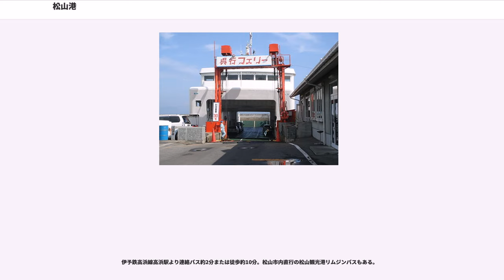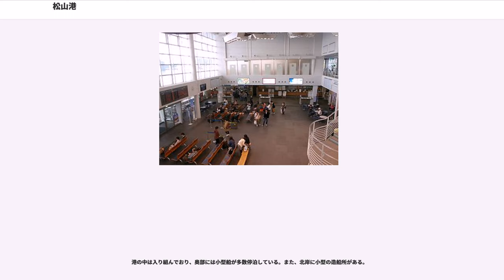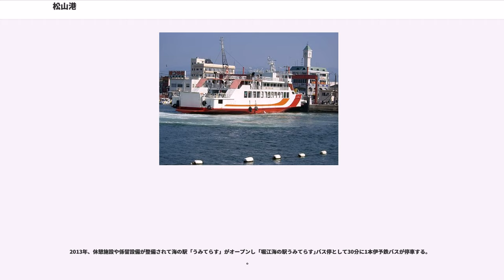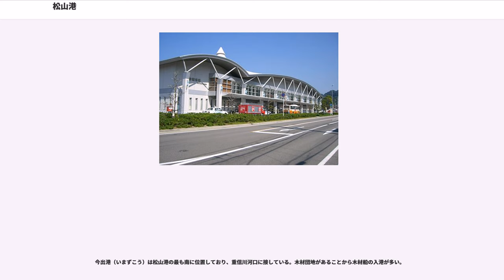松山港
松山港（まつやまこう）は愛媛県松山市にある港湾である。港湾管理者は愛媛県。港湾法上の重要港湾、港則法上の特定港に指定されている。万葉集に歌われた「熟田津」（にぎたつ）は松山港のうちの古三津に当たるとも考えられており、古くから瀬戸内海交通の重要拠点とされてきた。松山観光港、高浜港、三津浜港、堀江港、松山外港、今出港を含む総称である。それぞれの港についても当項で記載する。

現代においても長距離フェリーや国際コンテナ船などが多く寄港する主要港として発展を続けている。

松山市堀江町花見川河口左岸護岸突端（北緯33度54分2秒、東経132度44分30秒）から大ノ頭島（島頂）を経て興居島神崎鼻先端まで引いた線、松山市西垣生町重信川河口右岸堤防基部（北緯33度48分12秒、東経132度41分34秒）から270度800メートルの点を経て興居島黒崎鼻の先端まで引いた線及び陸岸により囲まれた海面のことをいう。ただし、高浜漁港及び泊漁港を除く。この中に堀江港、松山観光港、高浜港、三津浜港、松山外港、今出港がある。

上記の比較的小規模な港の総称が「松山港」であるため「松山港はどこですか？」と聞いても分からない場合が多い。発着する定期船のアクセスを聞きたい場合は必ず「松山観光港」「高浜港」といった具合に指定する必要がある。

松山観光港（まつやまかんこうこう）は、カーフェリーをはじめとした船舶の大型化に伴って高浜港（後述）が手狭になったために、高浜港の北に新たに設けられたもので、通称は観光港。当初は高浜新港と呼ばれた。現在の旅客ターミナルの建物は2000年10月7日にオープンした二代目である。現在のターミナル建て替えにあたっては地方自治体（愛媛県・松山市）、地元交通企業および建て替え時点の就航会社（伊予鉄道・石崎汽船・瀬戸内海汽船・関西汽船・ダイヤモンドフェリー）および金融機関（伊予銀行・愛媛銀行・愛媛県信用農業協同組合連合会）が出資した第3セクターの松山観光港ターミナル株式会社が1998年に設立され、建て替え工事完成後は同ターミナルの管理・運営を行っている。

伊予鉄高浜線高浜駅より連絡バス約2分または徒歩約10分。松山市内直行の松山観光港リムジンバスもある。

イメージキャラクターとしてJINCO作の「まつやまかんこっこ」が採用されている。

高浜港（たかはまこう）は、明治20年代に開かれた港である。

もともと松山港は、三津浜地区が藩政期からの港であったが、高浜が興居島を前面にした天然の良港であることから、1892年に伊予鉄道が高浜へ鉄道を伸ばした。ところが満足な港湾設備がなかったことから、さしたる利用はなく、1902年に宇品航路が開設された際も、三津浜港を寄港地としていた。伊予鉄道では同航路を誘致しようと、高浜港に桟橋を建設し同航路の寄港地を高浜へ変更させることに成功したが、もともと高浜への鉄道延伸自体を快く思っていなかった三津浜町（松山市への合併前）の反発を買った。

その後、1906年に兵員輸送の必要性から軍の要請によって待合所・倉庫等の港湾施設が整備されるなど高浜港の充実に古くからの港町であった三津浜町は激しく反発。当時の伊予鉄道社長・井上要は進歩党の代議士でもあったことから、政友会と進歩党との政界を巻き込んだ激しい争いとなり、三津浜派は1907年に伊予鉄道に対抗する形で松山電気軌道という新しい鉄道会社を設立。1911年の開業後、激しい客引き合戦を行った。松山電気軌道は運営に苦しみ、鉄道院の勧告もあって1921年に伊予鉄道が吸収合併している。

その後、瀬戸内海においてカーフェリーが普及してきたが、高浜港は中型以上のカーフェリーに対応できにくい桟橋の構造であり、柳井港との航路を有する三津浜港とは機能をすみわける形で共存してきた。さらに手狭になったこともあって、関西、九州、広島方面などほとんどの航路は北の松山観光港へ移り、現在、高浜港を利用するのは忽那諸島や興居島への旅客船・カーフェリーのみとなっている。

伊予鉄道高浜線の高浜駅が、道を隔てたすぐ近くにある。フェリー乗降口の隣に駐車場（有料）があり、切符売り場兼待合所の建物も隣接している。

三津浜港（みつはまこう）は伊予鉄道高浜線三津駅より約1km、JR四国予讃線三津浜駅より約2km。

室町時代に対岸に城を築いて（港山城）水軍の拠点とした河野氏の頃まで遡り、松山港のなかでは最も古くから開かれた地区であ...